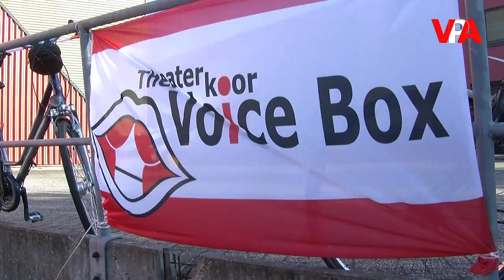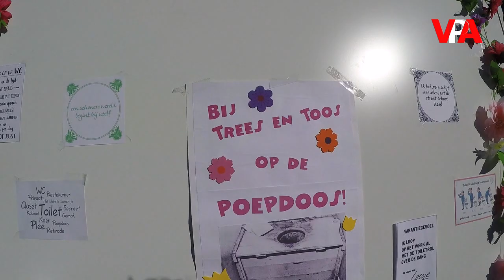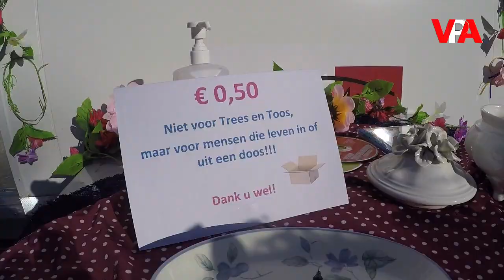Out off the Voice Box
Theaterkoor Voice Box in Amersfoort bestaat uit een groep van ongeveer 75 enthousiaste zangers; mannen en vrouwen tussen de 25 en 70 jaar. We repeteren elke dinsdagavond onder leiding van de dirigent Florian Auls.

Voice Box is een theaterkoor; dat wil zeggen dat de zang altijd gecombineerd wordt met een of meer andere vormen van kunst. Theaterkoor Voice Box maakt voorstellingen rond een thema. Locatie, repertoire en ondersteunende kunstvormen worden uitgezocht, passend bij dit thema.

De zang wordt altijd op een of andere manier gecombineerd met theatrale effecten uit andere kunstvormen zoals dans, drama, vertelkunst, film en schilderkunst.

Een echte Voice Box voorstelling bevat veel verrassing en humor, en vindt plaats op niet voor de hand liggende plekken, zoals een zwembad, een weide langs de beek, een parkeergarage of een spoorwegloods.

Er bestaat geen typisch Voice Box-repertoire
Theaterkoor Voice Box zingt van alles! Van gregoriaans tot popmuziek, van smartlap tot hoogromantiek, van geestelijke liederen tot atonale klankexperimenten, rap en hiphop. Een zeer uiteenlopend repertoire in diverse talen; van Nederlands en Engels tot Afrikaans, Surinaams en Latijn. Koorleden dragen vaak zelf repertoire aan dat in het thema van de voorstelling past. Als er geen geschikt arrangement beschikbaar is, maakt de dirigent dit zelf.

Om tot een optimale voorstelling te komen gaat Voice Box graag een samenwerking aan met andere organisaties. Regelmatig wordt er een beroep gedaan op professionele kwaliteiten van regisseurs, choreografen, tekstschrijvers (vaak uit het eigen koor) en muzikanten.